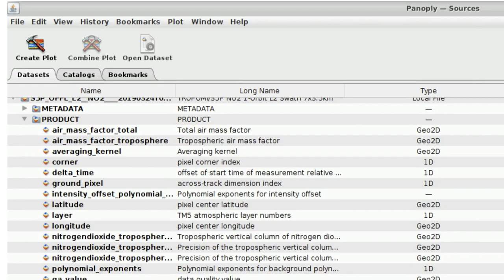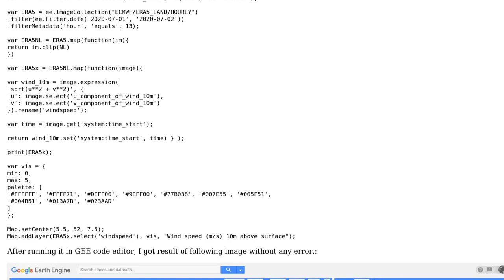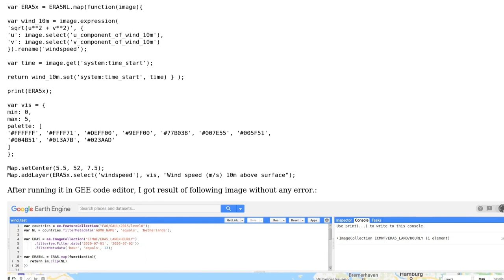GIS: GEE: mapping over a wind data (ERA5) image collection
With thanks & praise to God, and with thanks to the many people who have made this project possible! You are responsible for your own actions.